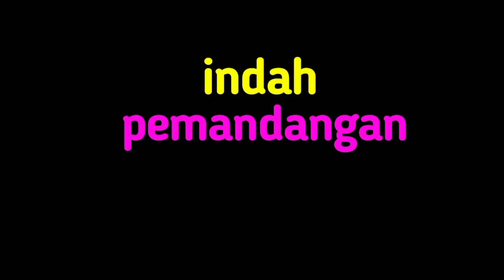Lagu Campuran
Lagu Indonesia

salam
bolo bolo